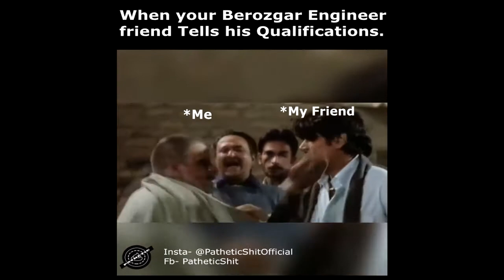Berozgaar Engineer Friend Ft. Deepak Sharma, Thik hai Girl And Gangs of Wasseypur. (MEME)